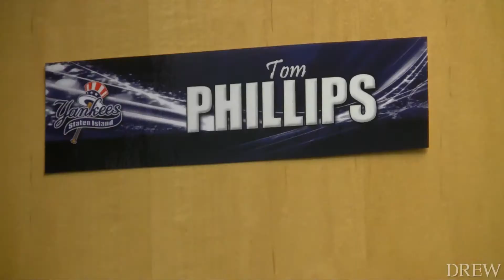Life After Drew: Alum Keeps SI Yankees in the Black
Like any diehard fan, Tom Phillips C'99 cares about what's on the scoreboard, but as comptroller for the Staten Island Yankees, he's just as concerned with the bottom line.